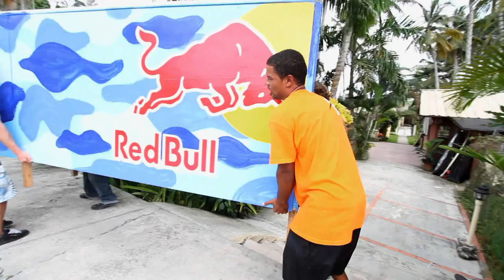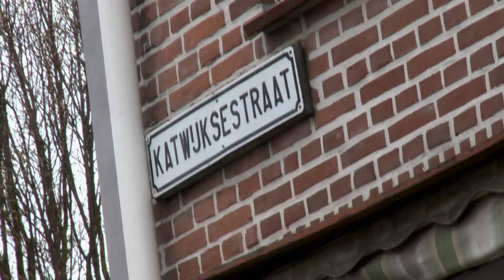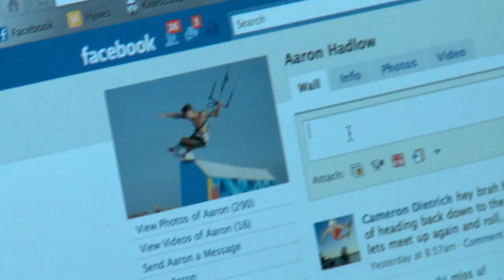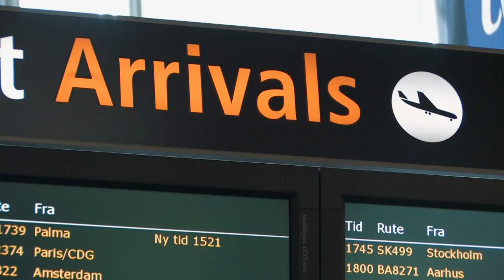On The Loose - Building and kiteboarding a rail - Episode 5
With Ruben in rehab, Aaron is forced to make a solo trip over to the Dominican Republic, meeting up with his old friend Susanne Mai. The group decides to build a rail, but Aaron is sent to the hospital after injuring his foot on the pipe lining. Later, the boys meet up in Oslo, Norway for a Red Bull snowkiting event, where they give curling a try for the first time.